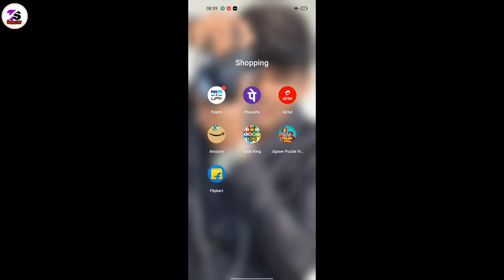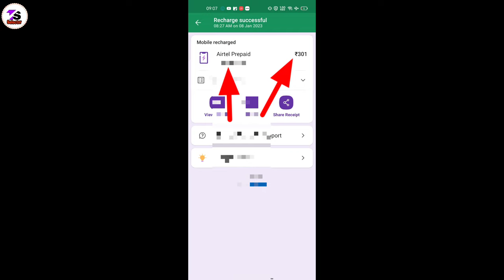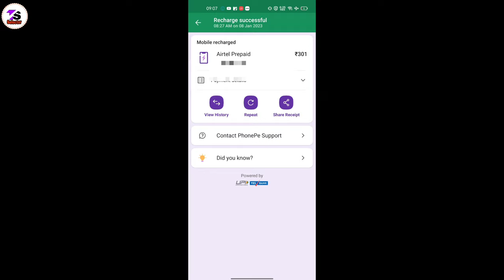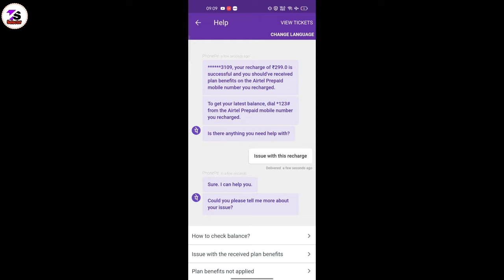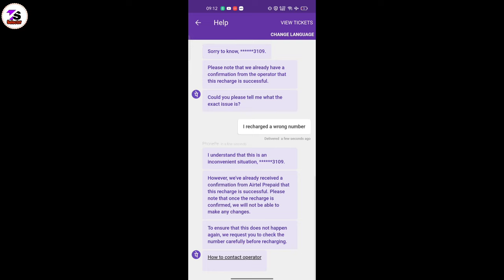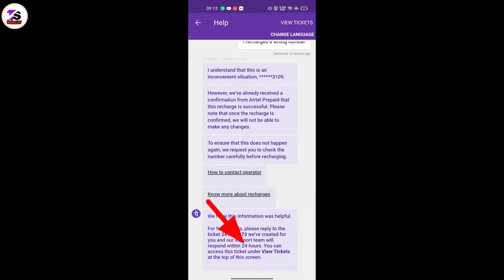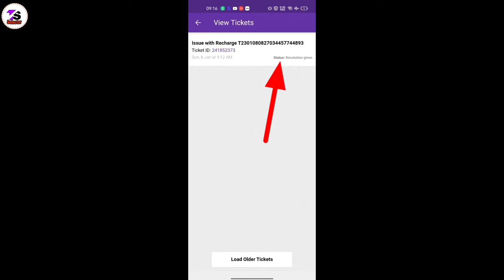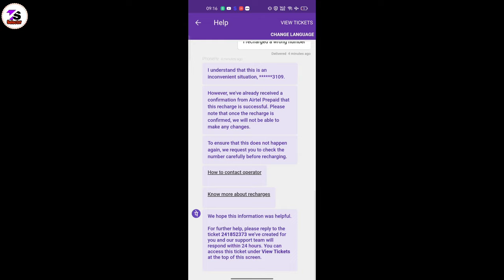Phone Pe me galat number par recharge ho gya hai paisa wapas kaise milega || Wrong number recharge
Hi guys
I Am "Ritesh Maurya". Is Video Me Bataya Hun Ki PhonePe Se Galat Number Par Recharge Ho gya hai wapas kaise Milega. I Hope You Like This Video.

1.My DSLR Camera
2.Boya Mic
3.My Tripod
4.My 2ndTripod
5.Ring Light
6.Black Background

Topic Cover

galat number par recharge ho gya hai wapas kaise kare
galat number par recharge ho gya hai wapas kaise milega
phone pe me galat number par recharge ho gya kaise wapas kare
galat number par recharge ho gya phonpe se
phone pe me galat number par recharge ho gya hai paisa wapas kaise milega
wrong number recharge paisa kaise wapas kare
phonepe se wrong number par recharge ho gya
phone pe se galat number par recharge ho gya hai
phonepe se galat number par recharge
New update in Phone Pe